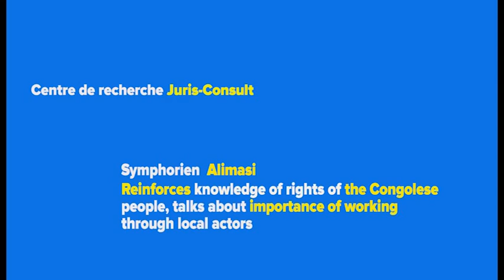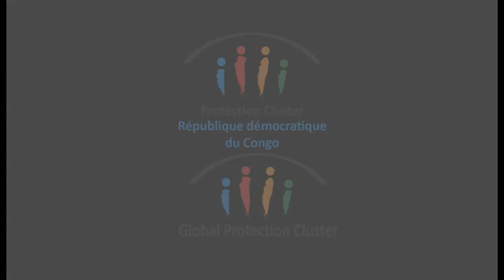Human rights Juris consult